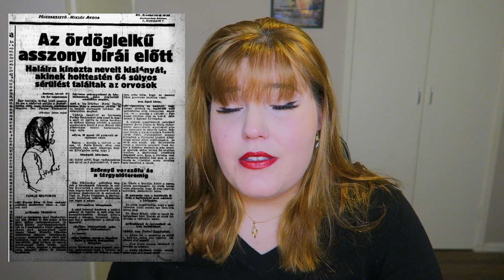Egy igazi "földi boszorkány" története - A Tiszazugi Méregkeverő asszonyok